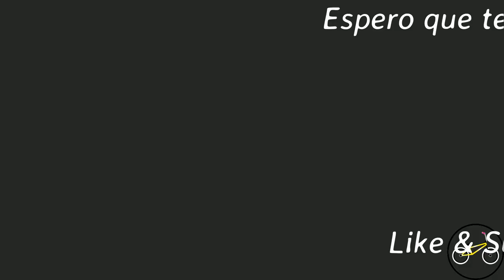BMX HILLBOMB PORTUGAL *NO BRAKES*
I went for round two of the most sketchy hillbomb in Braga (Bom Jesus) with my friend Ruben and Joao.

lip.rodrigues
rubenbmx14
joao_ferreira_69_